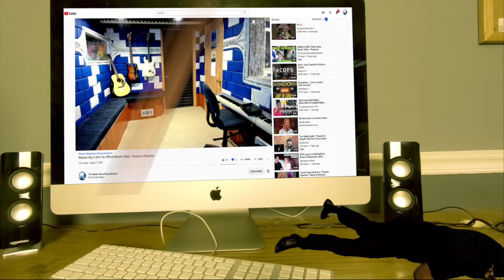The Night (Monday Night RAW) (2014 Remix) - Producer Reaction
🟩 My Name is Mike Cross and i m an old school producer here to bring you lots of entertainment and review the music from the producer point of view, This is my first time reaction to The Night (Monday Night RAW) (2014 Remix)

𝗖𝗔𝗧𝗘𝗚𝗢𝗥𝗬:
Entertainment
Music